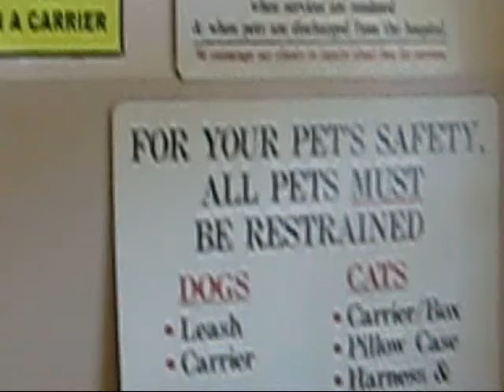The Doggie Nanny takes Stevie for his Rabies shot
Stevie, a great little dog, gets his rabies shot at Fort Hill Animal Hospital